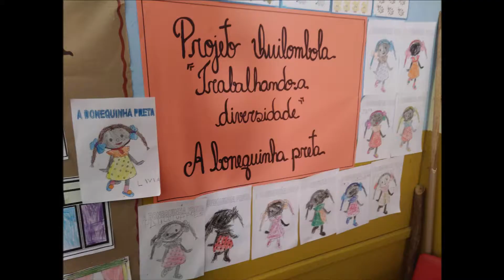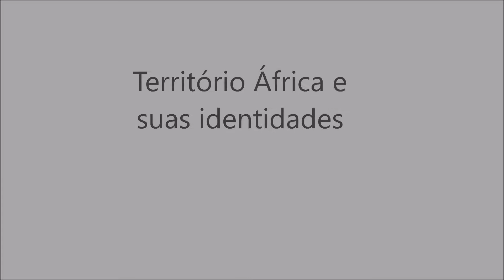Escola Quilombola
Trabalho Curso aperfeiçoamento em Educação Escolar Quilombola